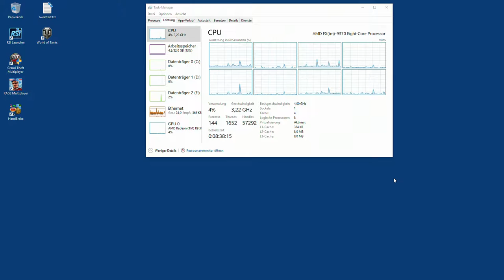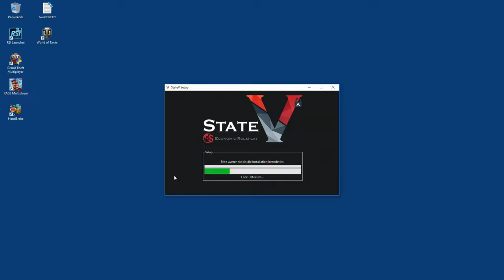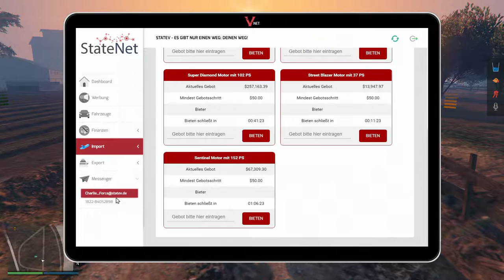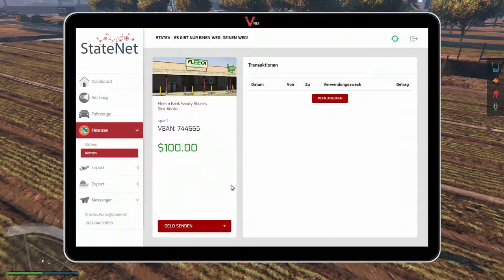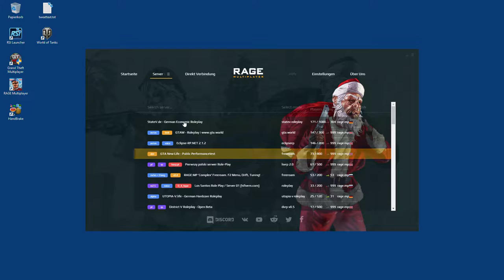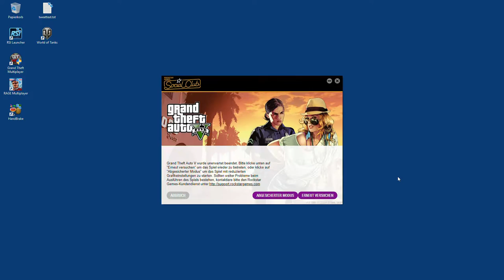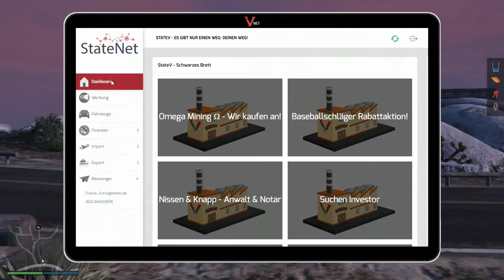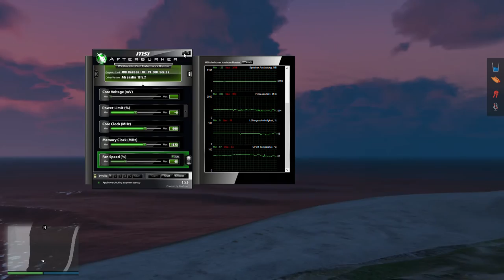16.07.18 StateV.de Tag 4